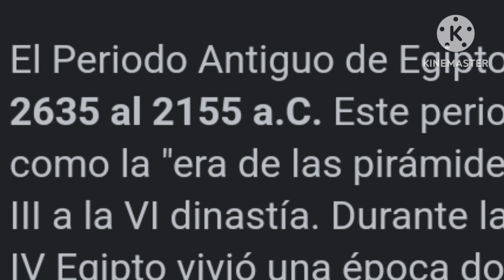De la peor a la mejor planta del antiguo egipto en Pvz2.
Recuerda que este video es según mi opinión y me gustaria saber la tuya en los comentarios.

Marcas de Tiempo  ⏳ 👇

0:00 Bienvenida
0:18 Antiguo Egipto
0:51 Número 6 - Comepiedras
1:26 Número 5 - Lechuga Iceberg
2:04 Número 4 - birasol
2:44 Número 3 - Bumerán
3:25 Número 2 - Repetidora
4:05 Número 1 - bonk choy
4:41 Despedida